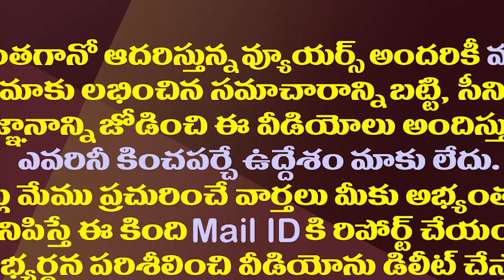కొత్త దారి పవన్ ను గమ్యం చేరుస్తుందా?| Pawan Kalyan Planning to Convert His Kapu Fans to Votes